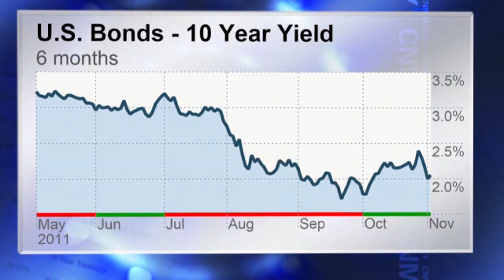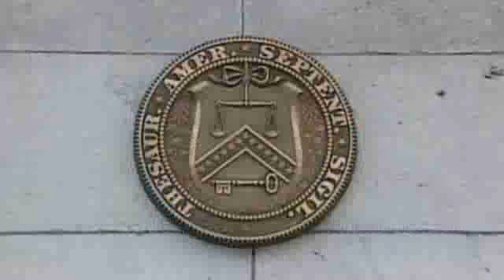Bonds 'suck.' Should you invest in stocks?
Even when bond yields are down, they are still a safer bet, especially if you are retired.